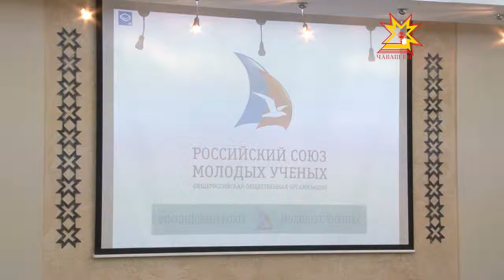«Женский облик в науке»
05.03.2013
В Чувашии подвели итоги и наградили победительниц первого республиканского конкурса «Женский облик в науке». Красивых и умных чествовали в Национальной библиотеке Чувашии.